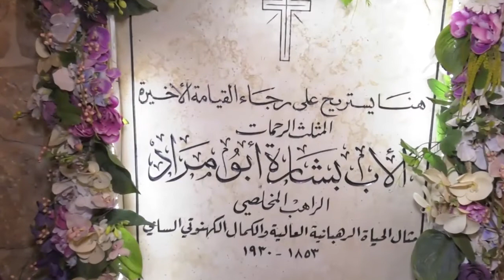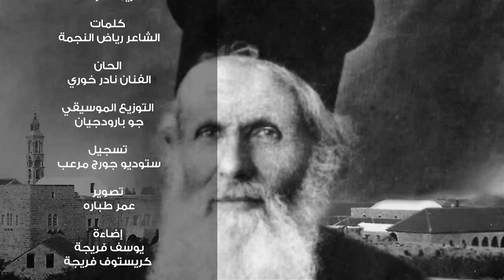من زحلة ع ضيعة جون أداء ريما الترك انتاج واخراج مروان سمعان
من زحلة ع ضيعة جون
كلمات الشاعر رياض النجمة
ألحان الفنان نادر خوري
التوزيع الموسيقي جو بارودجيان
تسجيل استوديو جورج مرعب